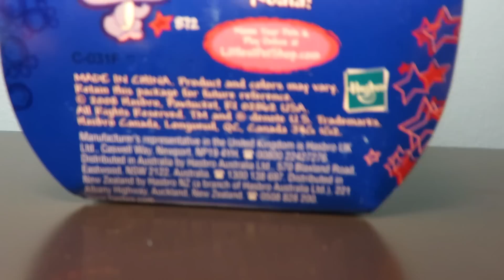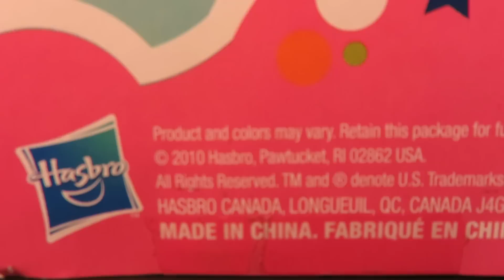Super Rare Collie 58 Variant Exclusive LPS Comicon Super Hero Cat Hippo (My New LPS #21)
Wanna buy an lps custom from me? Please visit my ebay or etsy shop.